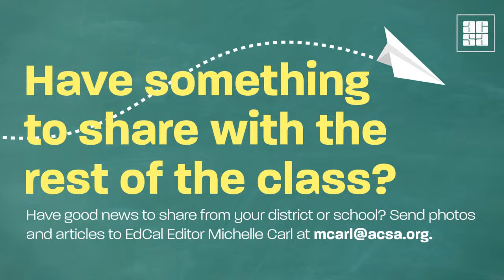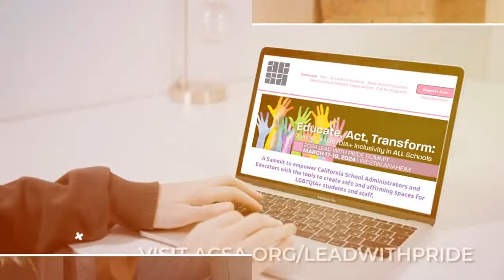ACSA Legislative Lunch Break: Senator Nancy Skinner on Social Media Safety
The ACSA Legislative Lunch Break is back with a brand-new episode as Naj and Edgar are joined by California State Senator Nancy Skinner. They’ll discuss SB976, a bill that would help protect children against social media addiction. We’ll break down what’s in the bill and what it means for California educators and students. Feel free to submit your questions and comments throughout the broadcast.